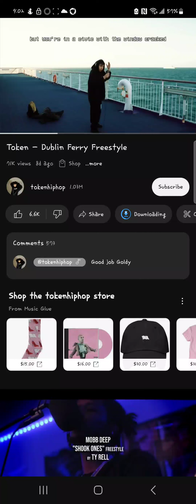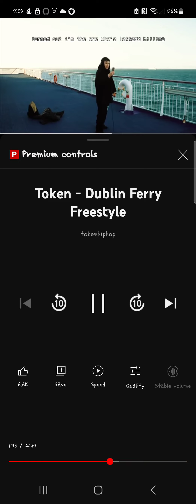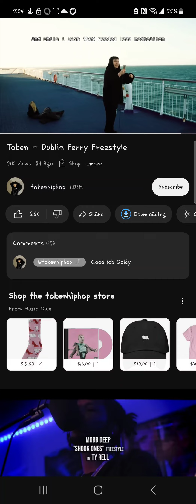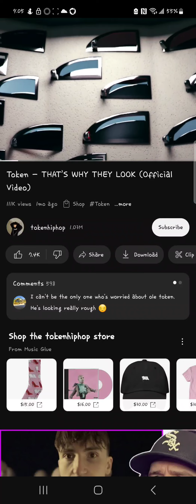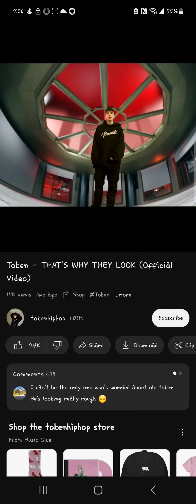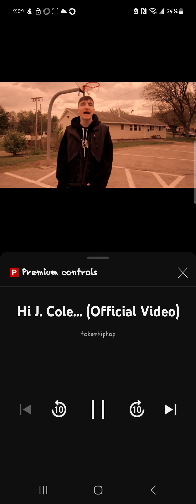These Underdogs Need a Couple "O,'0" Muzzles